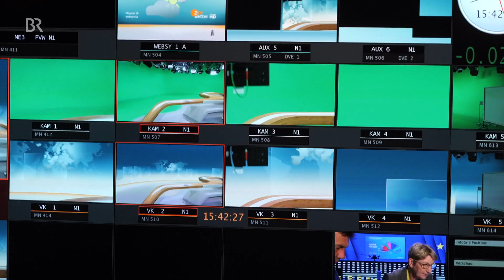Körpersprache | Moderieren vor der Kamera #4 | Tutorial | so geht MEDIEN | alpha Lernen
Jetzt kommt Bewegung in die Sache! Im vierten Teil des Tutorials zum Thema Moderation geht es um die Körpersprache vor der Kamera. In die Kamera schauen? Klar! Aber wohin mit den Händen?
Im "so geht MEDIEN"-Tutorial MODERATION erklären wir praxisnah und anhand konkreter Beispiele, wie man vor der Kamera spricht und wie man sich am besten, je nach Anlass, vor der Kamera bewegt.

In acht Tutorials mit vielen Tipps und Tricks zeigt Euch unsere Moderatorin Christina, worauf es ihrer Erfahrung nach vor der Kamera ankommt, und wie man sich Schritt für Schritt verbessern kann. In Gesprächen mit dem Kollegen Daniel Bröckerhoff (ZDF heute+) tauscht sie sich über ihre Moderations-Erfahrungen aus, und stellt so wichtige Formen vor, wie Journalist*innen vor der Kamera agieren: Studio- und Nachrichten- sowie bewegte Moderationen.
alpha Lernen - besser lernen: Wir erklären anders, als in der Schule oder in anderen Lernangeboten, denn als Journalisten & Medienhaus bringen wir einen echten Vorteil: 🖼 beste Visualisierung, 😳gutes Storytelling, 🌍 die Welt erklären in der Realität. Das hilft beim Lernen, denn so verstehst du die Sachen viel leichter und kannst sie dir lange merken.